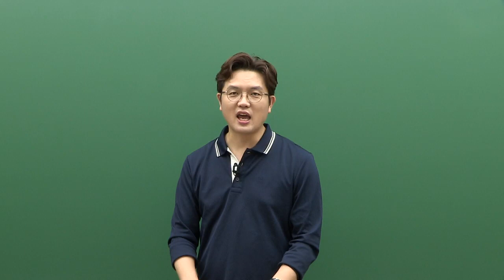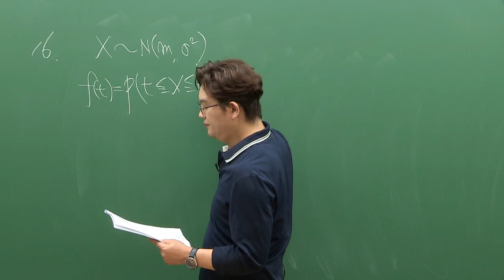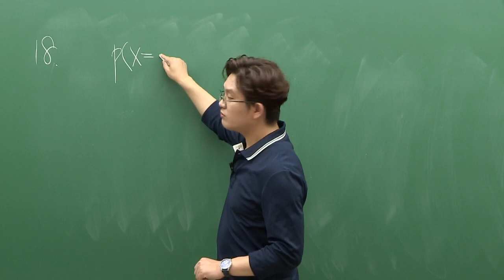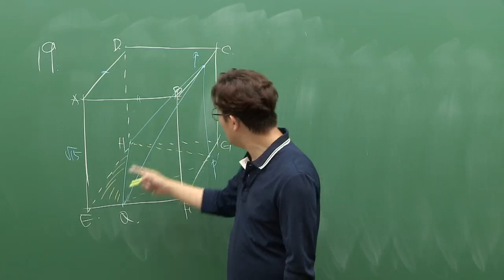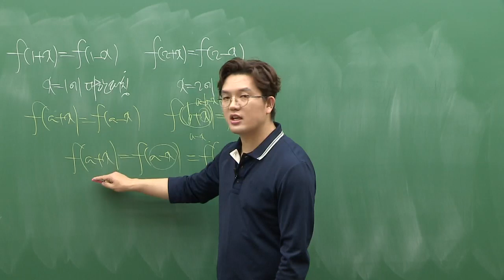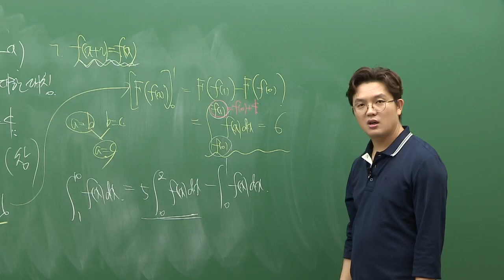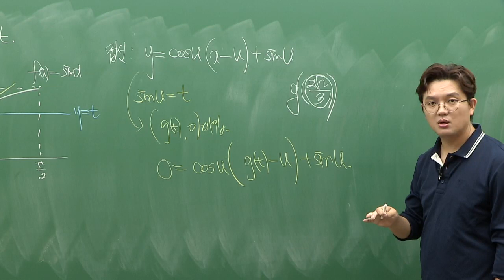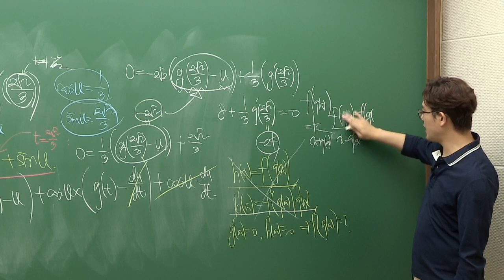[대성마이맥] 수학 정병호 - 2019 고3 7월 학평 수학 가형 객관식 해설강의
정병호 수학 -2019년 7월 학력평가 가형 객관식 해설강의